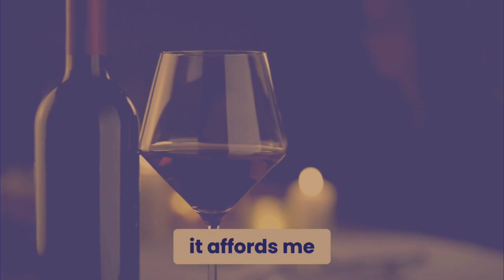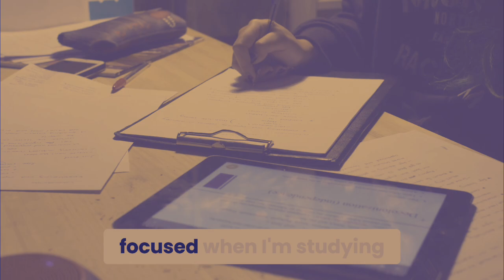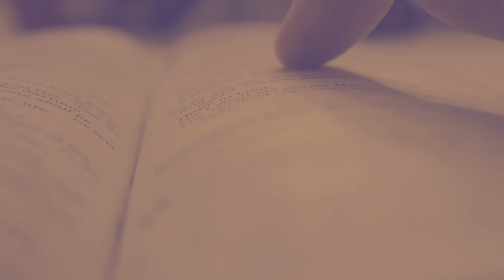Lacking Headspace to Study for Exams After Work? TRY THIS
I hope this helps your studies
Kristeen :)